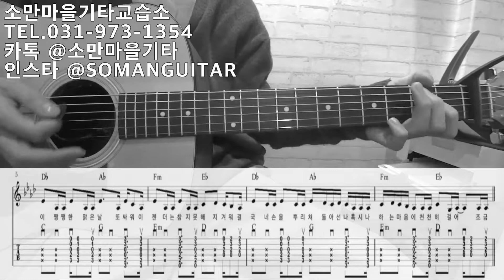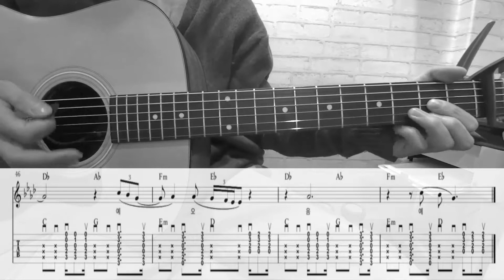일산 행신동 실용음악 학원 싸운날 - 볼빨간 사춘기 (Guitar Cover / 기타커버) (악보/TAB)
소만마을 기타 교습소
카카오톡 ID @소만마을 기타
유튜브 @somanguitar

경기도 고양시 덕양구 행신동 793 소만마을 부영 9단지 아파트